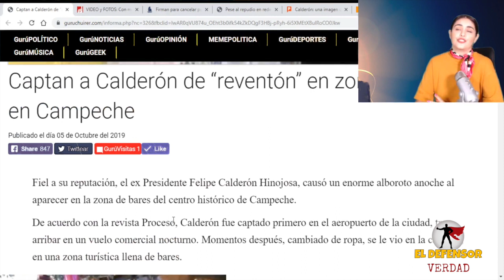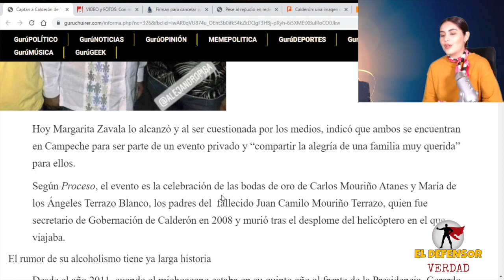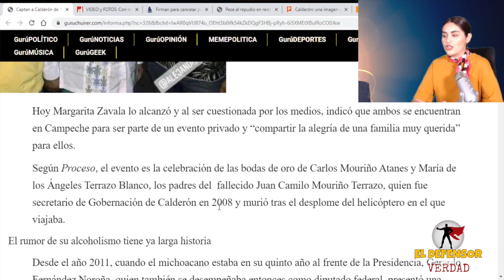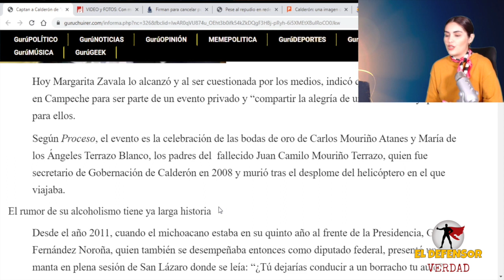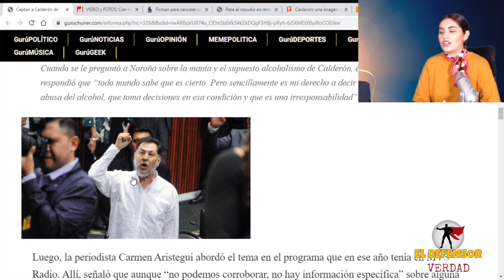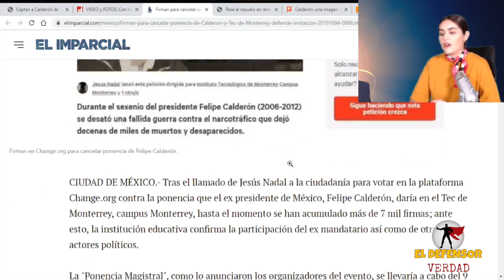Borolas Hasta Las Chanclas: Cacharon A Calderón De Reventón En Bar De Campeche, Huele A Depresión